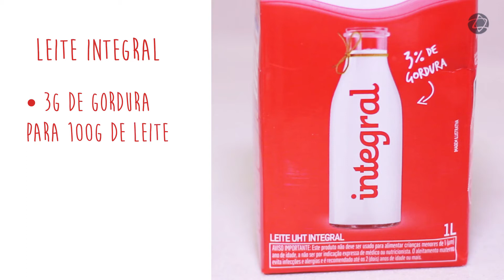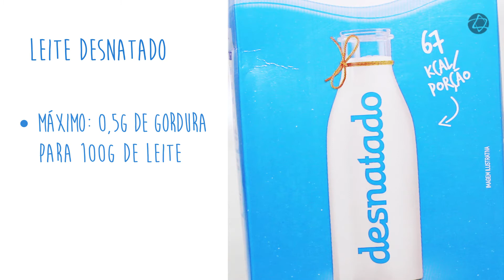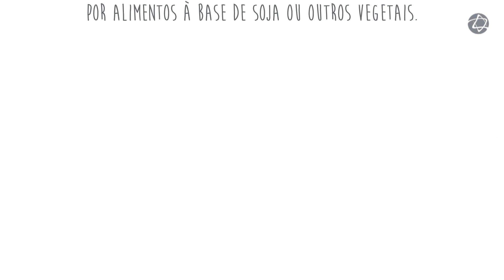Batalha de Alimentos: Tipos de leite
O novo vídeo do Batalha de Alimentos é sobre os tipos de leite que encontramos no mercado! As nossas especialistas esclareceram as diferenças entre os tipos de leite e suas propriedades. Assista o vídeo e conte para nós qual tipo de leite você consome!